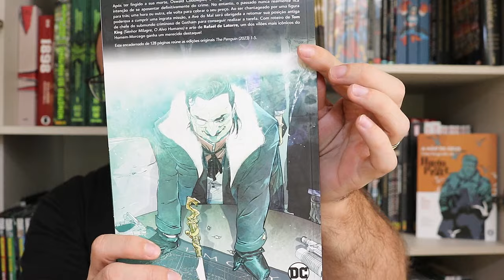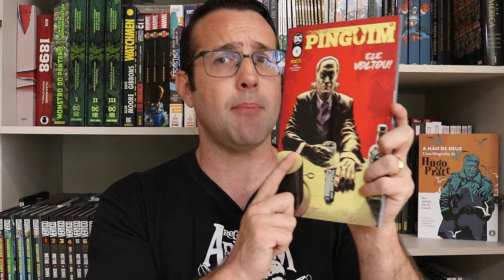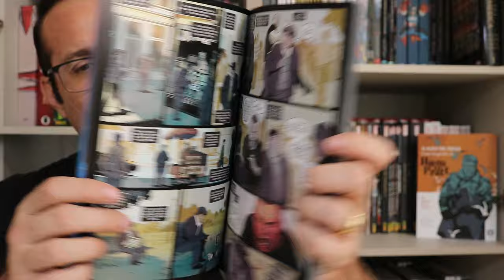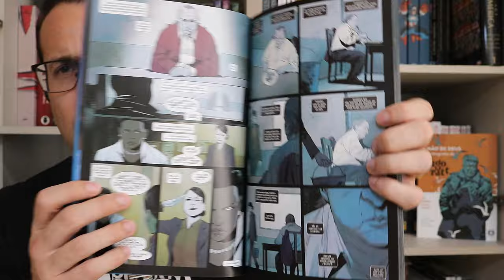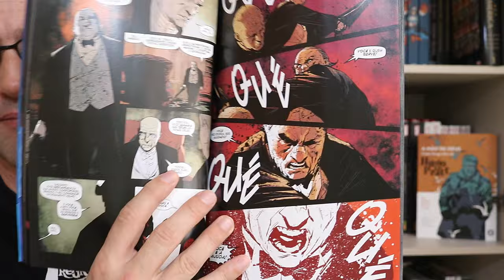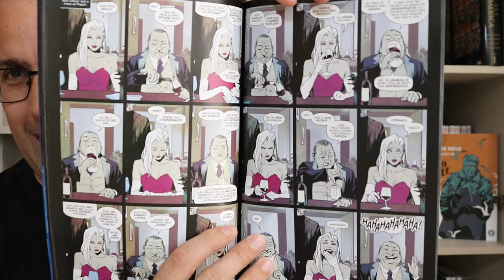PINGUIM vol 1 Ele Voltou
Resenhas / review dos quadrinhos do video:
- Pinguim vol 1 (Panini)
Depois de se aposentar em Metrópolis após sua “morte”, Oswald Cobblepot se encontra forçado a voltar ao imprevisível e violento submundo de Gotham City como um peão da comunidade de inteligência dos Estados Unidos! O lendário criminoso de Gotham evoluiu muito desde a última vez que ele esteve na cidade, com seus filhos gêmeos bastardos comandando o Clube Iceberg. E o que dizer do homem que ele incriminou por sua morte… o Batman? Estaria o Pinguim caminhando para uma sentença de morte? Do premiado roteirista Tom King e do artista Rafael de Latorre, chega uma história sangrenta de redenção e vingança!

Copyright